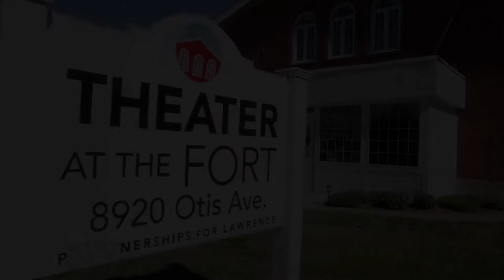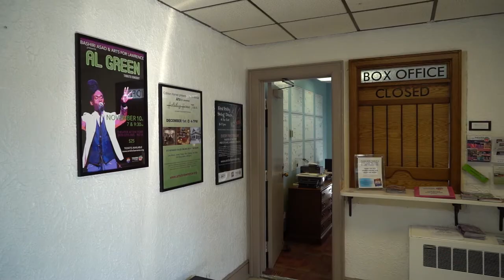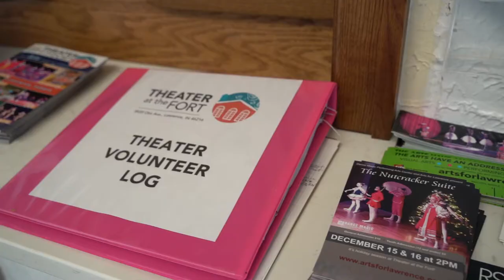Arts for Lawrence: Fort Harrison Cultural Campus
Arts for Lawrence has exciting news to share about the Fort Harrison Cultural Campus!